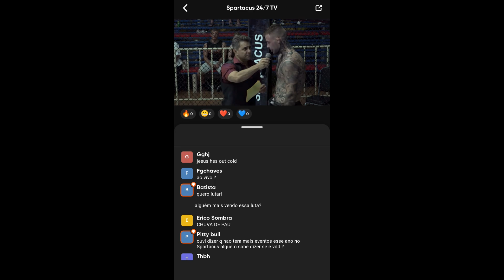O GOLPE MAIS PODEROSO das LUTAS : CALF KICK (CHUTE NA PANTURRILHA)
e cliquem no SININHO! Assim quando sair vídeo vocês recebem direto no seu celular ou PC, estamos juntos galera!